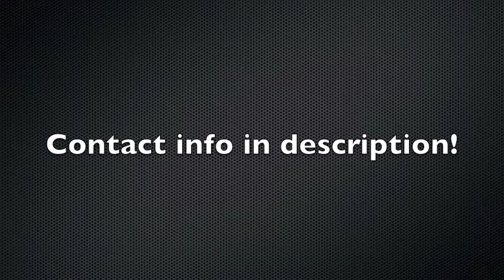Recruiting Video - Spiral and Club Red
Recruitment video for Brian Campbell - #5
footage from Club Red - 17's
currently playing on Spiral- 18's
From Chandler, AZ